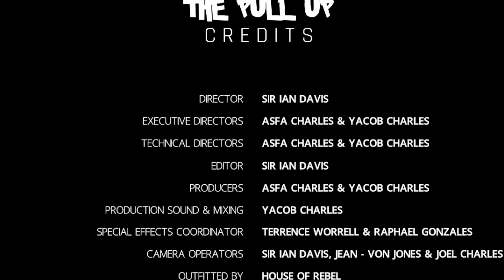Jaron Nurse : The Pull Up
Episode 9 features the "Jesus Youth: Jason Nurse. He brings the power of Christ in this episode with a powerful message to the youths in world wide.